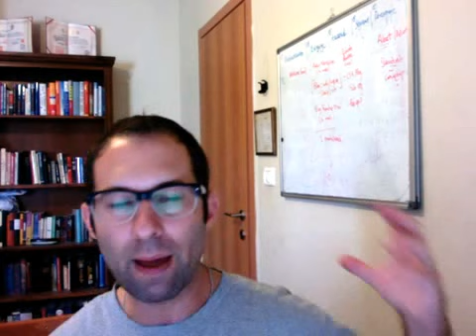Finding Your Higher Power (Step 2): Willingness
Do you struggle with the idea of a "higher power" restoring you to sanity? This 10 minute video lesson goes into a new way of thinking about spirituality that might just change things for you, regardless of your beliefs.